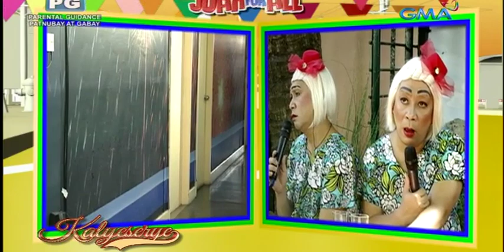Feb 25, 2016 K